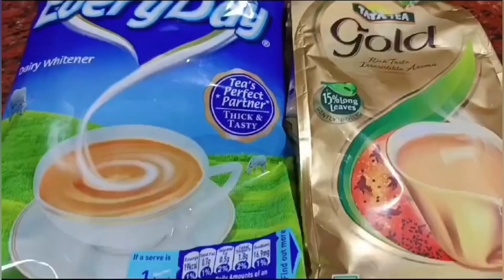5দিন পরে রান্না করছি মনে হয় কতদিন পরেরান্না করছি /সত্যিঘরের রান্না পান্তাভাত ও ভালোAparna Roy Vlog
5দিন পরে রান্না করছি মনে কতদিন পরেরান্না করছি মনে/সত্যিঘরের রান্না পান্তাভাত ও ভালো
Aparna Roy Vlog
vairal vlog
chiken recipe
chicken kosha
dailyvlog​ dailylifestyle​ dailyroutine​ villege​ villegelifestyle​ roomtour​ morningroutine​roommakeover​ dailyvlog​ indianhousewifeblog​homedecoration​ probaseghorkonna​ #​ msfamily​ sadhansathivlog​